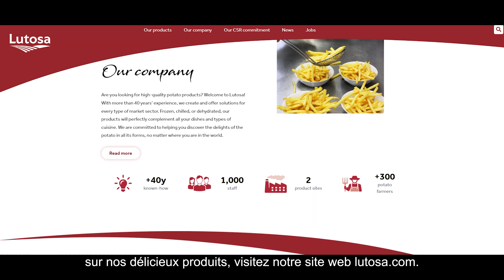Lutosa Bedrijfspresentatie video - NL (STFR)